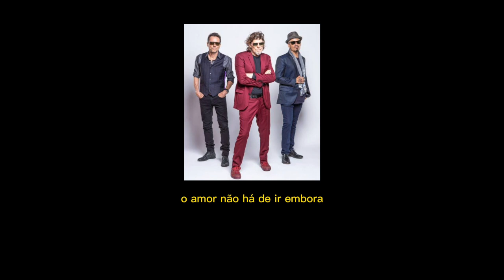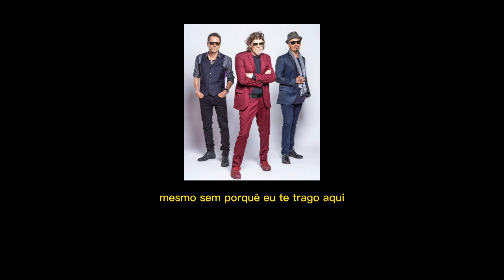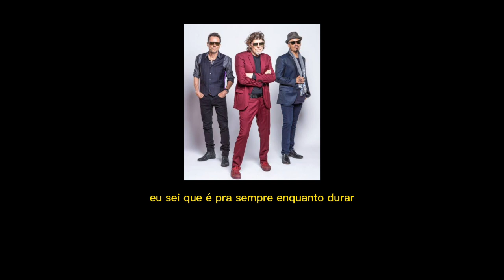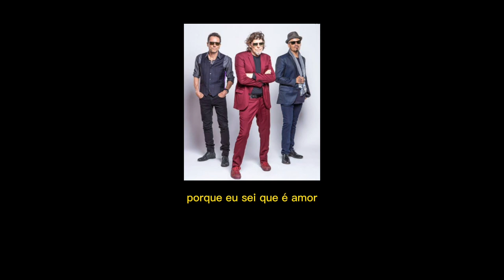Titãs - Porque Eu Sei Que É Amor (letras/lyrics)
Porque eu sei que é amor
Eu não peço nada em troca
Eu não peço nenhuma prova

Mesmo que você não esteja aqui
O amor está aqui
Agora

Mesmo que você tenha que partir
O amor não há de ir
Embora

Eu sei que é pra sempre
Enquanto durar
Eu peço somente
O que eu puder dar

Enquanto durar
Eu peço somente
Somente

Sei que cada palavra importa
Sei que só há uma resposta

Mesmo sem porquê eu te trago aqui
Comigo

Mesmo sem porquê eu te levo assim
O amor está em mim
Mais vivo

Enquanto durar
Eu peço somente

Enquanto durar
Eu peço somente
Somente

Enquanto durar
Eu peço somente

Enquanto durar
Eu peço somente
Somente